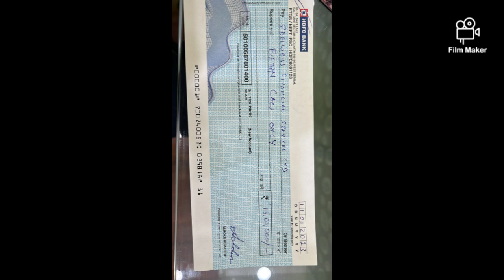going on forever with that air of absolute toughness